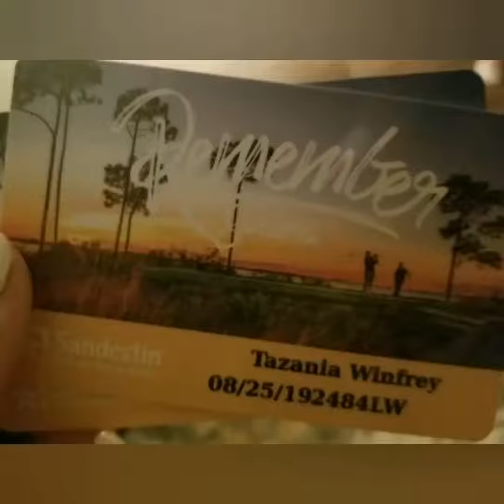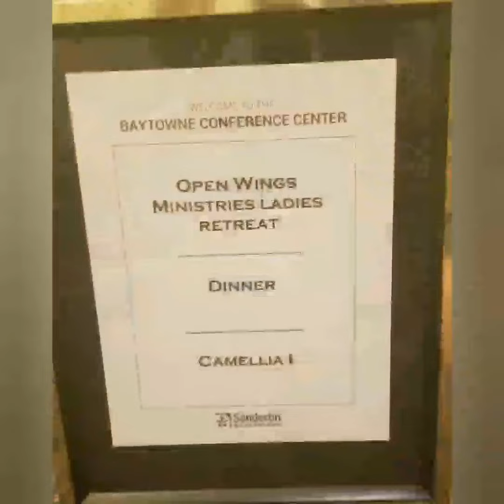Reset Sleepover Destin Florida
Taz explains the experience and the moments of resetsleepover hosted by Pastor Octavia Roberts of Open Wings Ministries. The Ladies formed a bond while they received their healing. The experience is hard to put into words says "Camille Anderson" another guest who attended. If you are in need of a Reset I'm encouraging you to Register today!